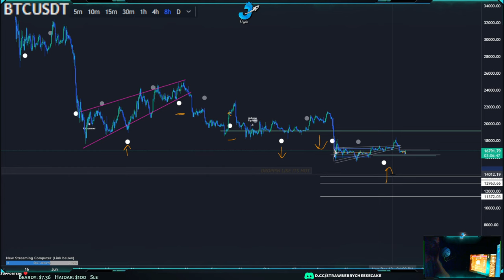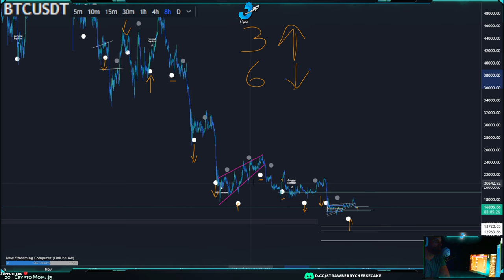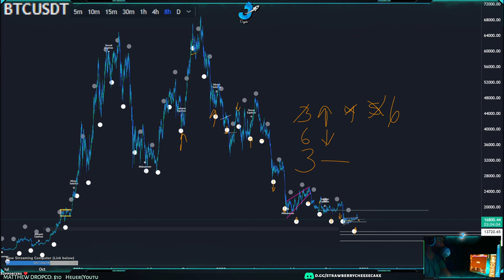Moon Cycles Trading Strategy 🌕 We tested it...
... and they're still bullshit.

Check out this data on moon cycle testing for over 2 years which saw this strategy consistently underperform the markets.